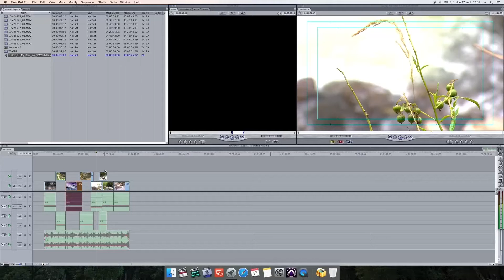EXPORTACIÓN EN FINAL CUT PRO 7